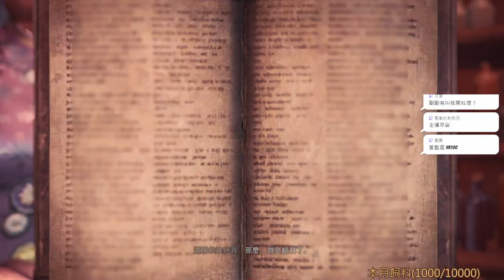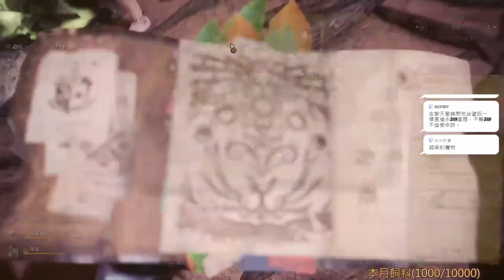【繁星】魔物獵人冰原 2024 1 16